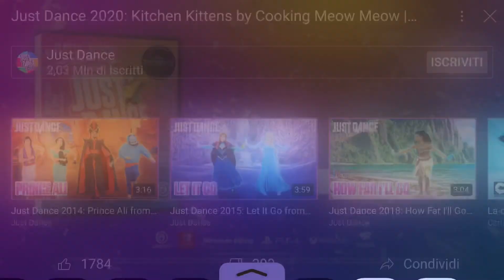BALLO DEI CUOCHI! -Just dance 2020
🗝60 ISCRITTI🗝
Oggi ho visto 4 iscritti in due giorni, più di 40.000 visualizzazioni, vigili del fuoco superare 8000 visualizzazioni e la vostra passione di seguirmi, posso dire semplicemente GRAZIE. Ora andiamo verso i 70!
Puoi seguirmi su:
Lunedì-Venerdì
18:05 — 20:45
Sabato — Domenica
10:45 — 22:45
ORARI DEL CANALE:
Lunedì: 18:30 GAME
Giovedì: 18:30 VIDEO A SORPRESA
Sabato: 12:30 RELAX, IN CUCINA, TUTORIAL
E se vi è piaciuto il video commentate con verogufo veragufa, e condividetelo con i vostri amici! Ciao :)
Questo video è a scopo di intrattenere, sappiate che il direttore, custode e manager del canale ha letto tutte le regole di YouTube, dunque tutto rispettato.
🚨Questo video è stato copiato da:
JUST DANCE🚨